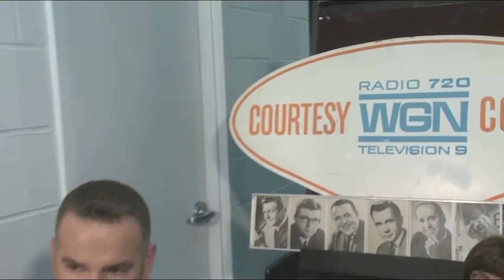Comedy Ventriloquist Chuck Field at Channel 9's Courtesy Desk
Comedy Ventriloquist Chuck Field and Ziggy appearing on the WGN Morning News. April 23, 2013 with the legendary Larry Potash.  The clip promotes Chicago's National Day of Puppetry.